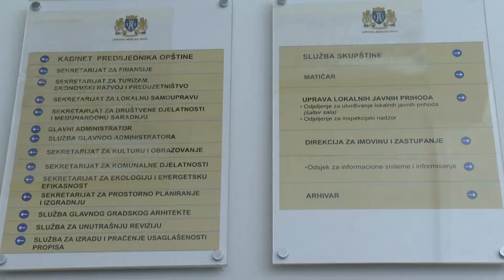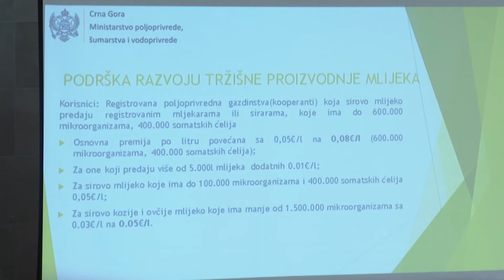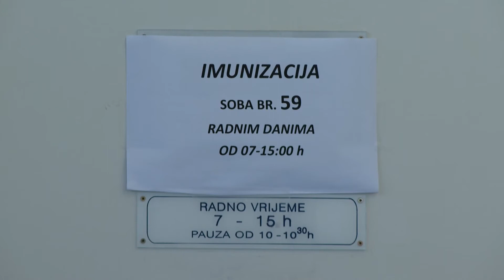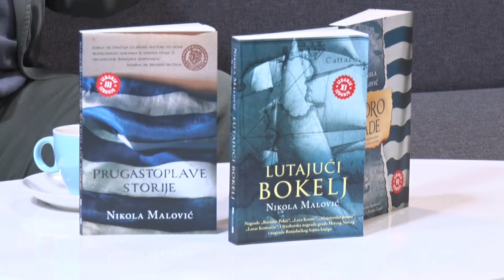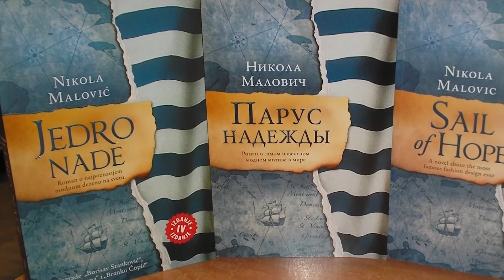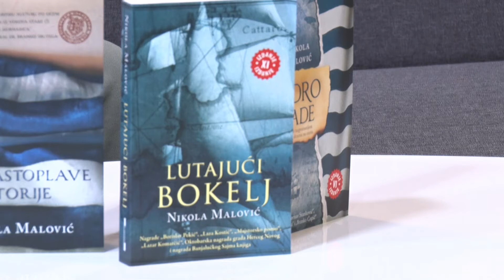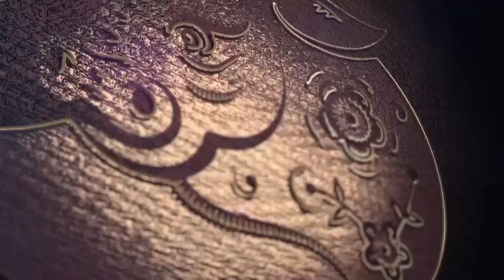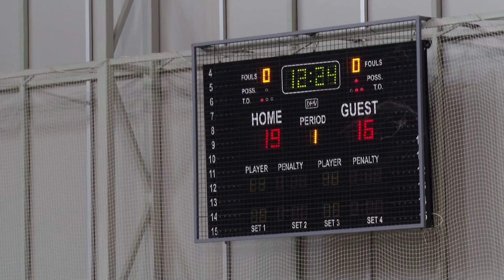RTHN - Novsko Jutro 15.03.2022. Gost: Nikola Malović